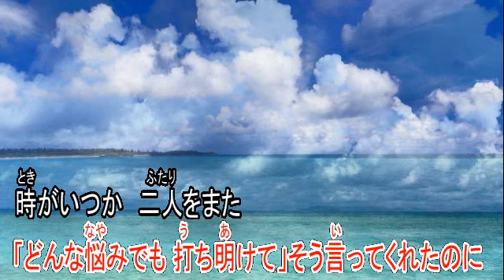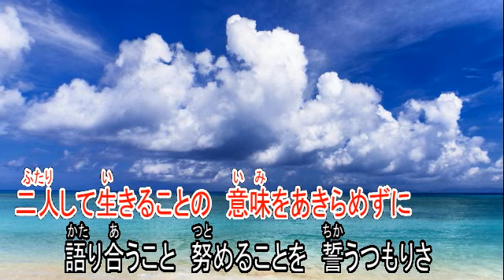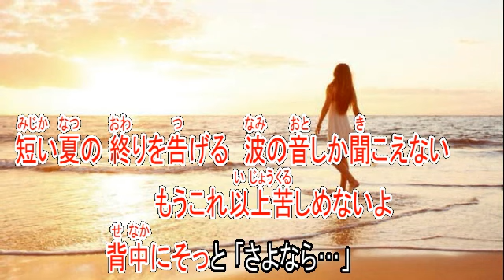何も言えなくて…夏 J WALK 【ハモリパート #3】 by 謎の王子様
謎の王子様がハモリパートを務めて下さいました。
一緒に唄ってね♪

歌手　J-WALK
作詞　知久光康
作曲　中村耕一